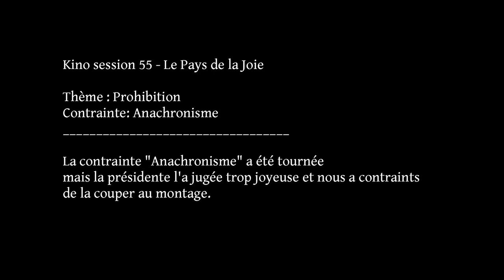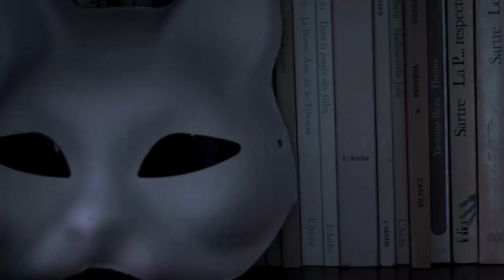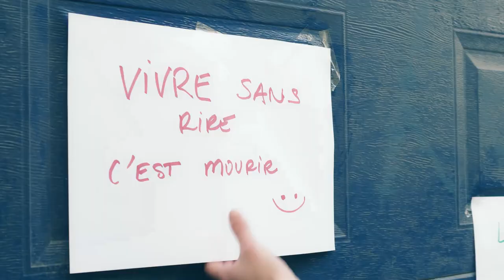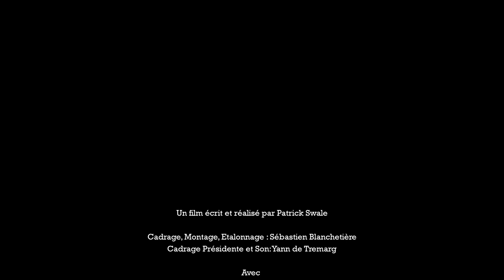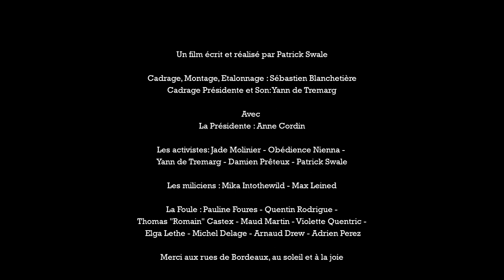[2018] LE PAYS DE LA JOIE de Patrick Swale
Un film écrit et réalisé par Patrick Swale  produit par La Chambre Noire

Cadrage, Montage, Étalonnage : Sébastien Blanchetière
Cadrage Présidente et son : Yann de Tremarg

Avec
La Présidente : Anne Cordin

Les activistes: Jade Molinier - Obédience Nienna -
Yann de Tremarg - Damien Prêteux - Patrick Swale

Les miliciens : Mika Intothewild - Max Leined

La Foule : Pauline Foures - Quentin Rodrigue -
Thomas "Romain" Castex - Maud Martin - Violette Quentric -
 Elga Lethe - Michel Delage - Arnaud Drew - Adrien Perez